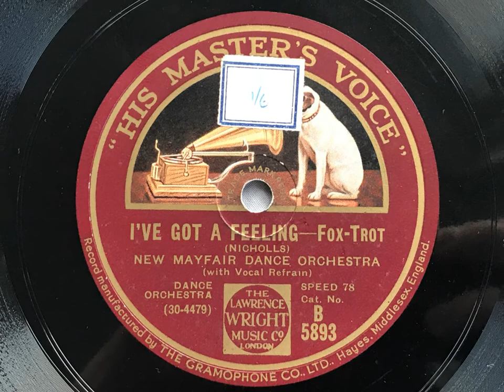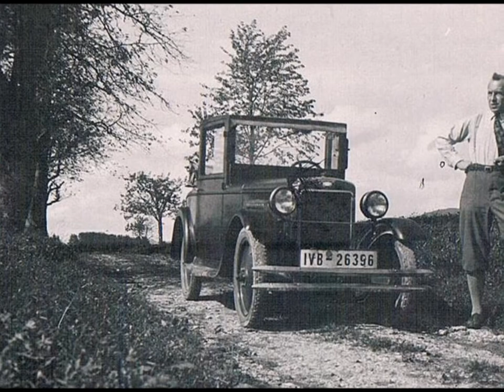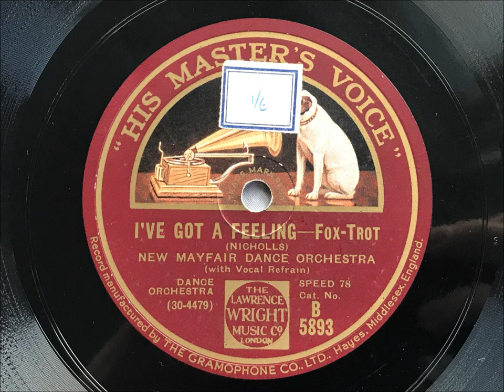I've Got A Feeling - New Mayfair Dance Orchestra - HMV B. 5893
A driven performance from the NMDO, let down in my opinion by the inclusion of Jack Plant to sing the vocals! Nevertheless, a nice side.

THE NEW MAYFAIR DANCE ORCHESTRA

Small Queen's Hall, London, September 16, 1930